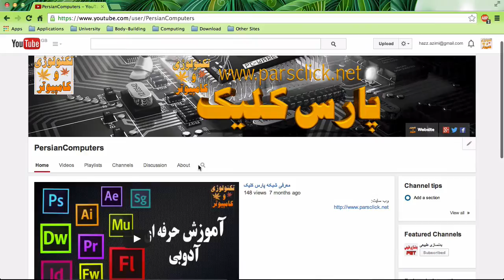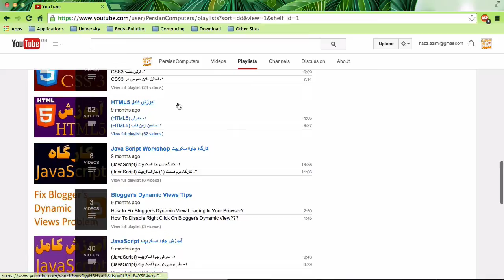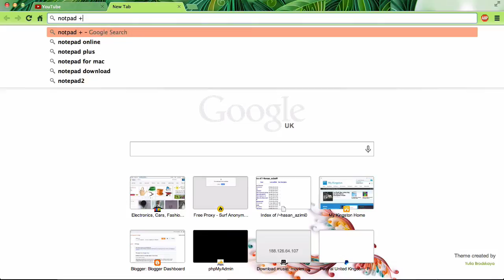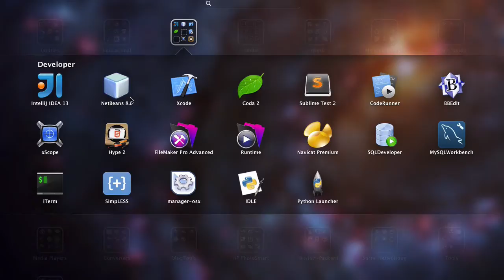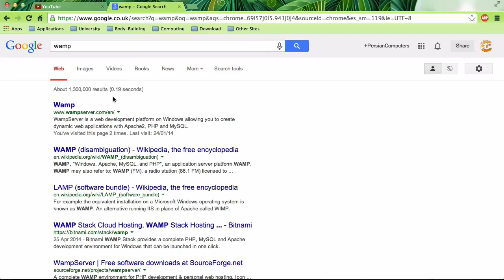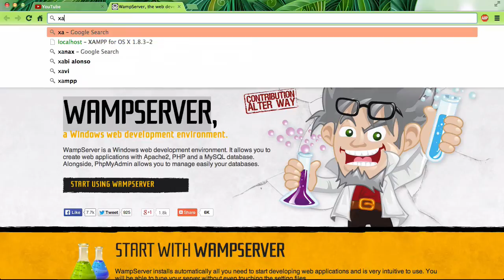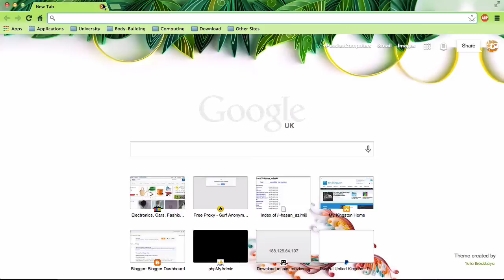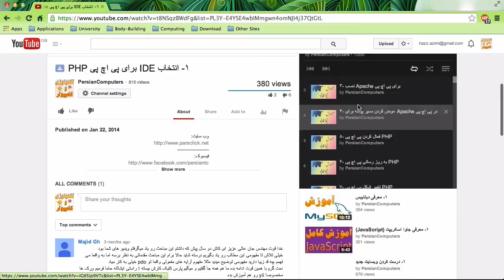۱- جلسه اول ای‌جکس Ajax